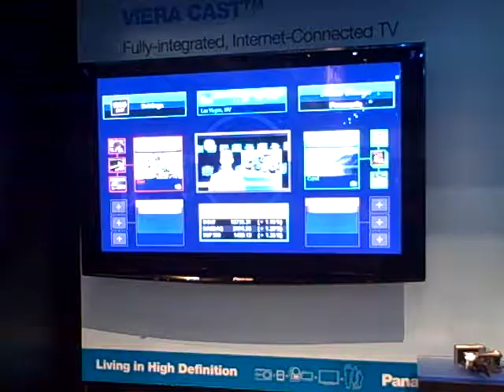Panasonic Internet Enabled TV @ CES 2008